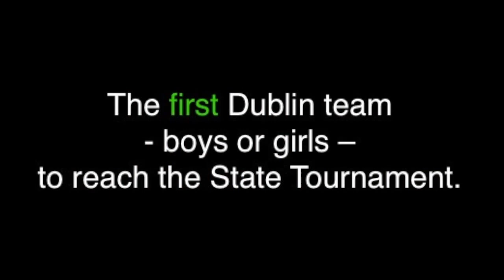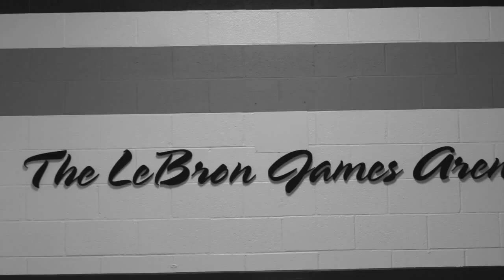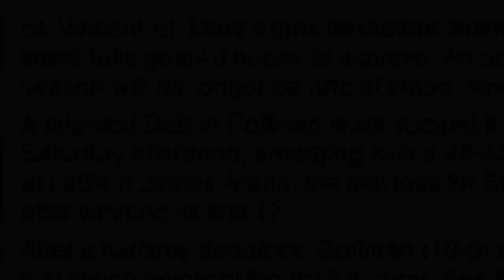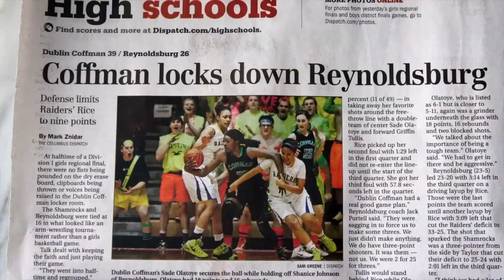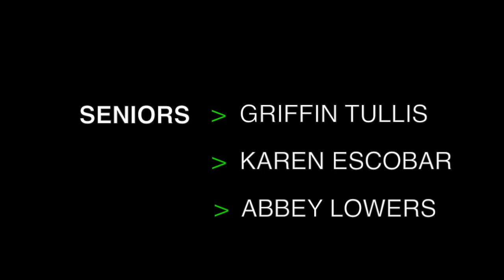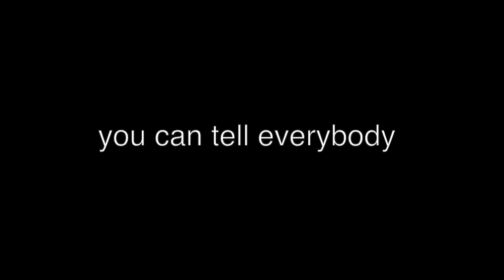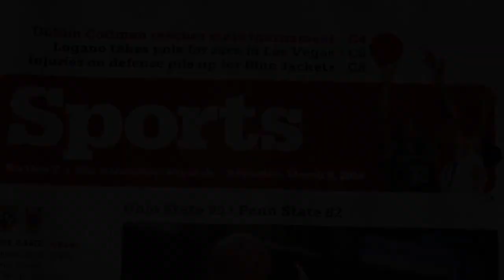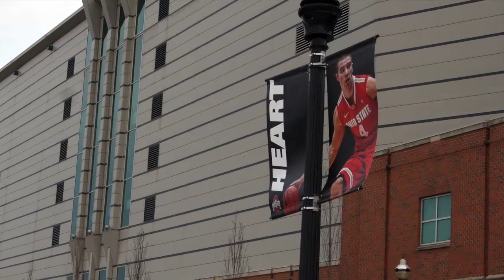2013 14 Dublin Coffman Girls Basketball Season (FULL: JV/Varsity)